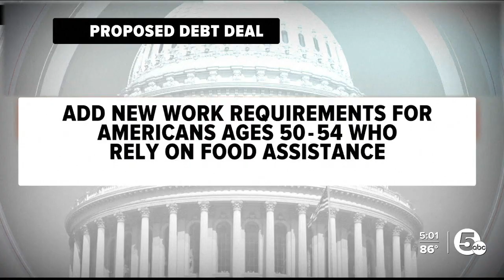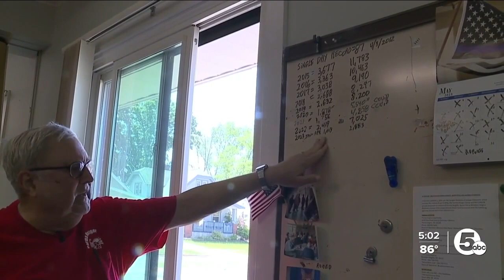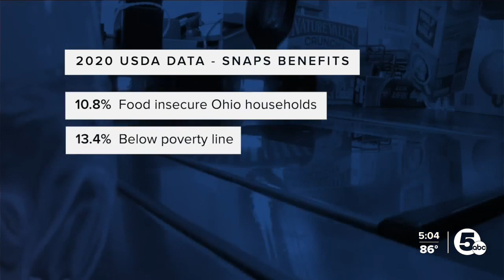Food pantries seeing increased demand as possible changes in SNAP benefits loom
In DC, there is a proposed agreement on the debt ceiling discussion that will place more work requirements for food assistance on those under 54, and food pantries will see the effects.